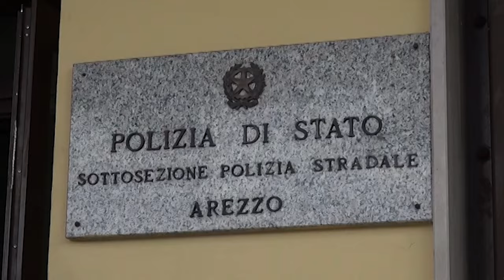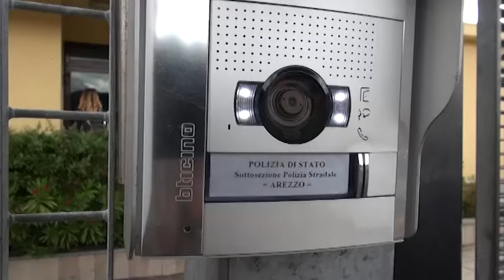Arezzo: due fidanzati arrestati in A1. Trasportavano 12 Kg di marijuana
Sono stati arrestati dalla polizia di Stato ad Arezzo lungo il tratto dell'A1, due trafficanti di droga che trasportavano 12 Kg di marijuana. A fermarli una pattuglia della polizia stradale di Arezzo - Battifolle, all’altezza dell’area di servizio di Badia al Pino Ovest.
I poliziotti hanno notato l'auto, un'utilitaria piuttosto malconcia, a bordo una coppia: il conducente di 35 anni albanese, regolarmente residente in Italia e a fianco la fidanzata, italiana, di 23 anni.
I due, fanno sapere gli inquirenti, pur raccontando che quel viaggio era l’inizio di un periodo di vacanza, sono apparsi molto nervosi. I poliziotti hanno così deciso di perquisire l'auto e nel portabagagli c'era un grosso trolley, che emanava un forte odore di marijuana. Nella valigia, infatti, erano nascoste 12 buste di plastica trasparente sottovuoto, contenenti 12 chili di marijuana per un valore al mercato dello spaccio di circa 120mila euro.
I due, con alle spalle già qualche precedente, sono stati arrestati e condotti in carcere ad Arezzo e a Firenze a disposizione dell’Autorità giudiziaria.